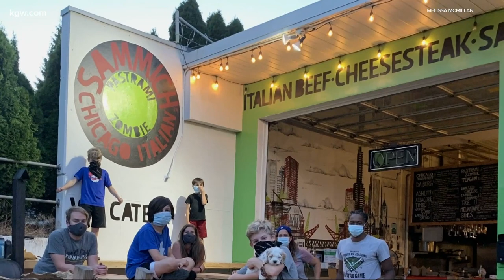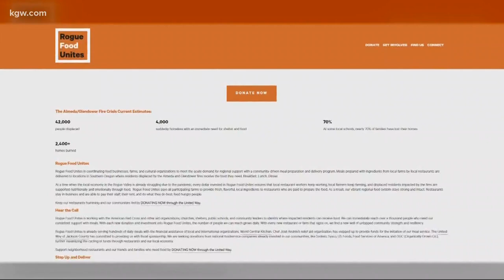Restaurants helping fire victims in Southern Oregon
Restaurants are stepping up to help wildfire victims in Southern Oregon, and getting much-needed help themselves. Christine Pitawanich reports.